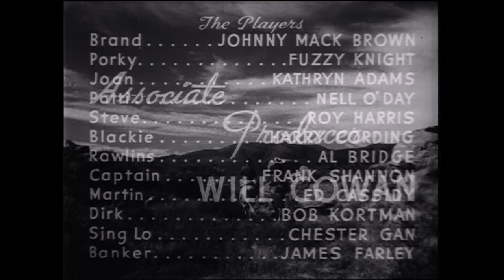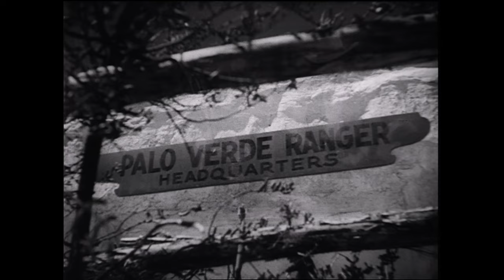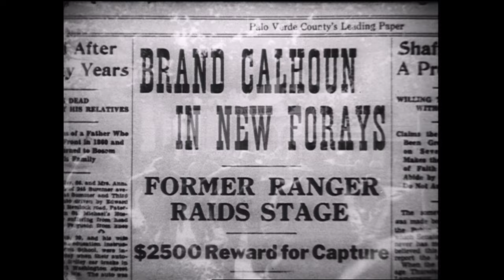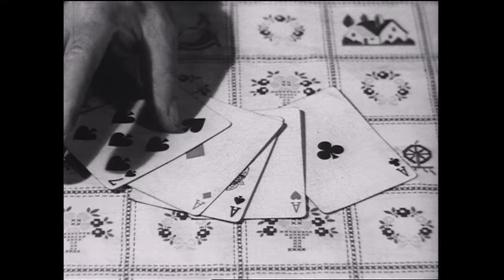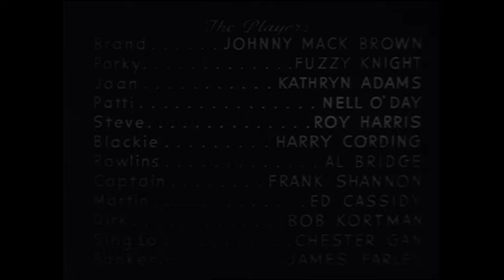Rawhide Rangers (1941) Western | Johnny Mack Brown, Fuzzy Knight | Full Movie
Blackie’s gang is creating havoc and the Ranger, Brand Calhoun and his brother go to investigate. While investigating Brand’s brother is killed and Brand goes undercover in Blackie’s gang to alert the Rangers of Blackie’s next move and to find his brother's killers.

Cast:  Johnny Mack Brown, Fuzzy Knight, Nell O’Day, Kathryn Adams, Riley Hill